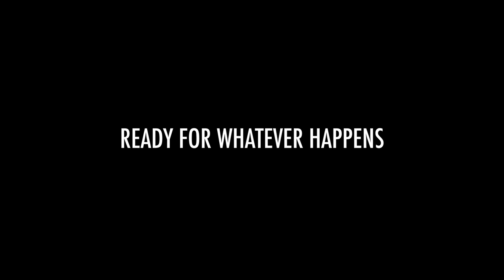New SERVPRO Acquisitions!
Rob Dixon, owner of SERVPRO of Belle Meade/West Nashville, has recently finalized the acquisition of SERVPRO of Hermitage/Donelson and SERVPRO of North Nashville.